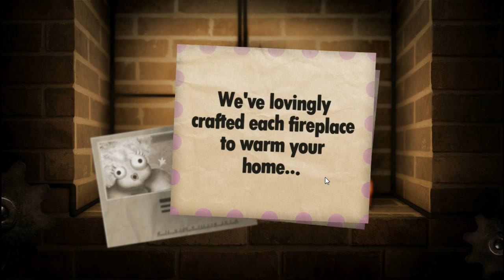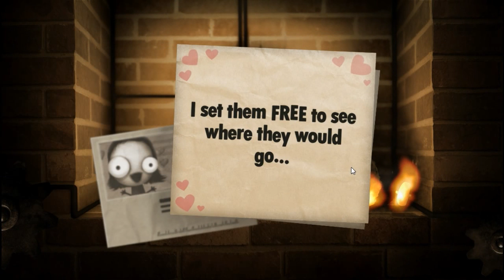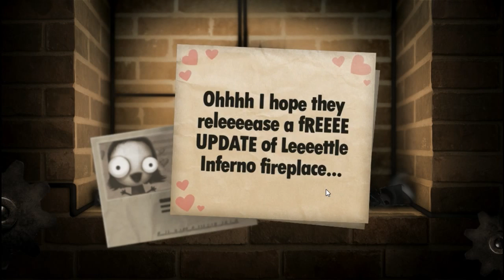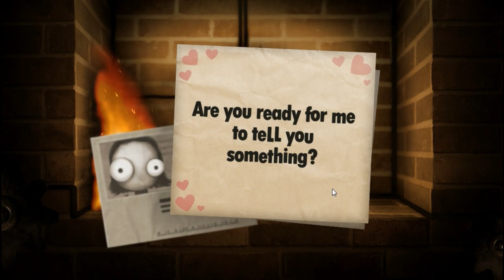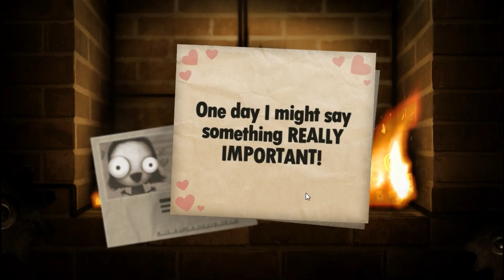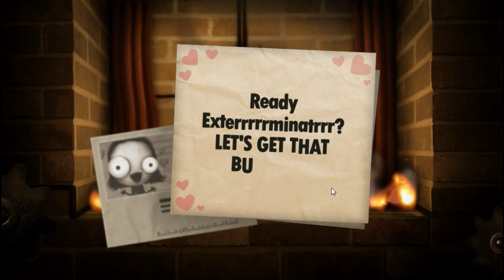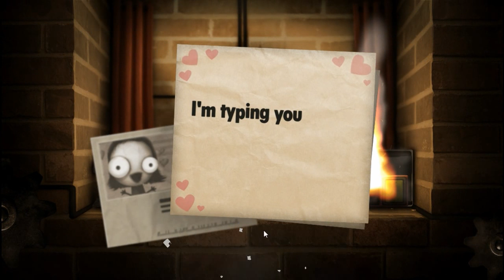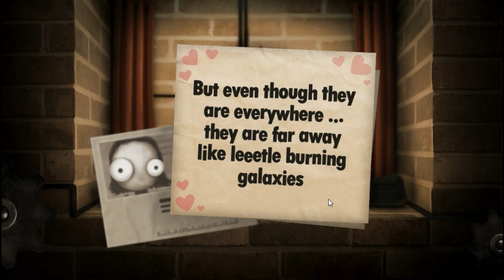Little Inferno - Full Walkthrough & ALL COMBOS - Part 1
Combos part 1

1 Bike Pirate
Wooden Bicycle + Toy Pirate

2 Someone Else's
Someone Else's Credit Card + Someone Else's Family Potrait

3 Springtime
Instant Seed Packet + Alarm Clock

4 Generations
Spider Egg + Someone Else's Family Potrait

5 Lenders
Someone Else's Credit Card + Blankity Bank

6 Movie Night
Corn on the Cob + Television

7 Seafarers
Toy Pirate + Oil Barage

8 Building Bricks
Building Blocks + Ordinary Brick

9 Fire Breather
Antiki Torch + Pyranosauraus Plushie

10 Dino-Mite
Pyranosauraus Plushie + Disgruntled Elf Plushie

11 Watching You
Television + Wandering Eye

12 Magnetic Heart
Cold Metal Heart + Broken Magnet

13 Double Fan
Space Heater + Cold Metal Heart

14 Terrible Teeth
Eager Bunny Plushie + Toy Leperchaun

15 Time Bomb
Alarm Clock + Mini Nuke

16 LOL Kitty
Wandering Eye + Kitty Kitty Poo Poo Plushie

17 Catfish
Kitty Kitty Poo Poo Plushie
Blowfish

18 Bear in a Chinashop
Fragile China
Feelings Bear Plushie

19 Dinnerware
Fragile China
Wooden Spoon

20 Cornflakes
Tooth 'n' Corn Breakfast Flakes

21 Deadly Fish
Blowfish
Discount Sushi

22 Wake Up!
Alarm Clock
Coffee

23 Iced Coffee
Coffee
Dry Ice Cubes

24 Easter Bunny
Egg Pack
Eager Bunny Plushie

25 Liquid Diet
Future Fizz
Coffee
Midlife Crisis Mitigator

26 Egg Sac
Locust Eggs
Spider Egg

27 Freaked out food
Marshmallows
Toaster
Coffee

28 Wooden Block
Letter Blocks
Building Blocks
Tetronimos

29 Arachnid
Giant Spider
Spider Egg

30 Zombie Garden
Toy Zombie
Instant Seed Packet

31 Eggcellent
Egg Pack
Phoenix Egg

32 Puzzling Adventure
Tetronimos
Gentleman Adventurer Doll

33 World of Goo
Goo Ball Pack
Casual Game

34 Airplane Mode
Cell Phone
Handheld Fireplace
Gaming Tablet

35 Underwater
Miss Hexopus
Blowfish

36 Meta
Handheld Fireplace
Beta Version

37 Pixel Pixelated
Beta Version
Pixel Pack

38 Japanese
Discount Sushi
Toy Ninja

39 Brains Ahoy HIYA!
Toy Pirate
Toy Zombie
Toy Ninja

40 Rosy
Valkyrie Doll
Gravity Boy Action Toy

41 Howl at the Moon
Mini Moon
Howling Coyote

42 Cat Lady
Old Lady Doll

43 Elderly Couple
Old Lady Doll
Gentleman Adventurer Doll

44 Terrible Mystery
The Terrible Secret
Mystery Seasoning

45 Change the Bulb
Fragile Bulbs
Modern Lamp

46 Cold War
Russian Nesting Doll
Uncle Sam's Blam Blams

47 Framed
Little Inferno Collector Poster
Someone Else's Family Potrait
Oil Painting

48 Writer's Block
Word Pack
Letter Blocks

49 Stop Drop and Roll
Smoke Detector
Fire Extinguisher

50 Colorful Flame
Powder Barrel
Beta Version
Zesty Beetles

51 Pollinating
Instant Seed Packet
Cocoon